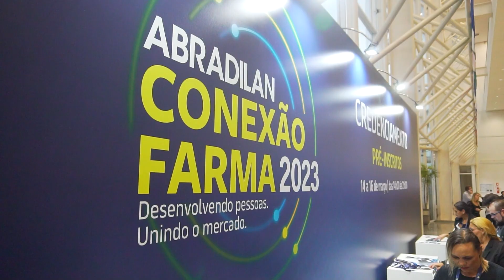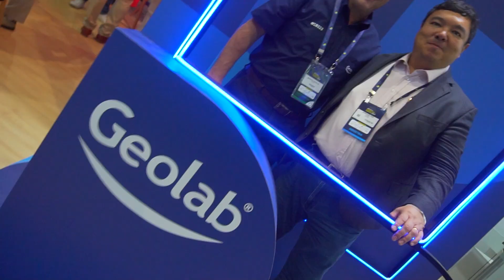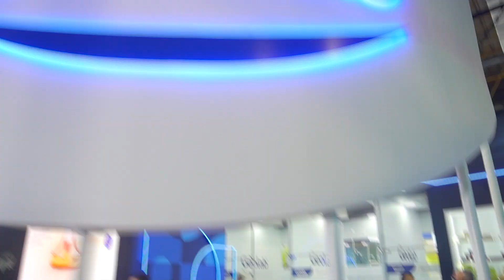Conexão Farma Abradilan - Geolab